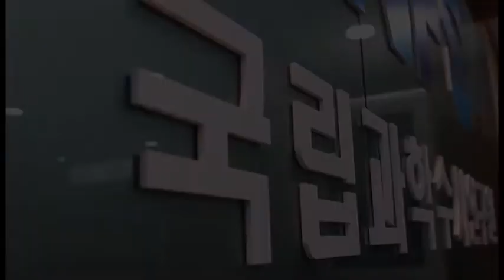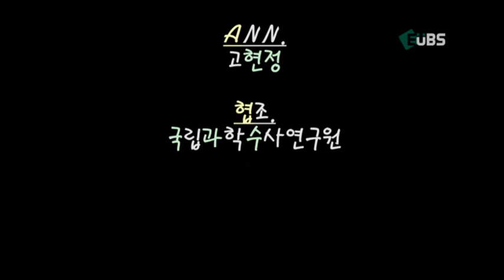자랑스러운 이화인 정하린 선배님